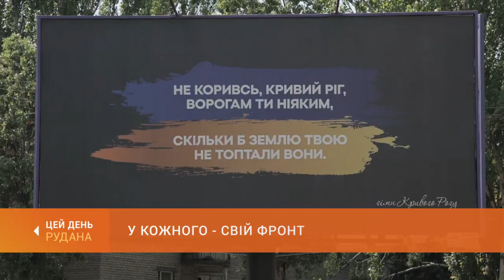У кожного свій фронт ТРК "Рудана"_ ЗТЕП "Меліса", М студія 95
м. Кривий Ріг_ Music School 4, КЛ95